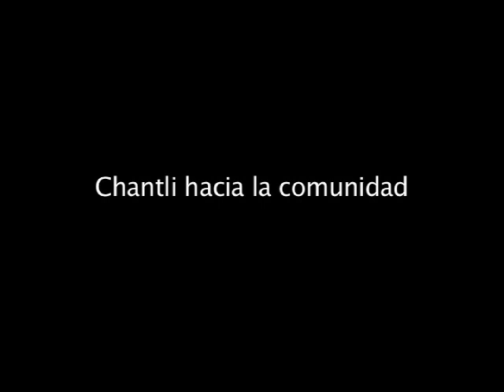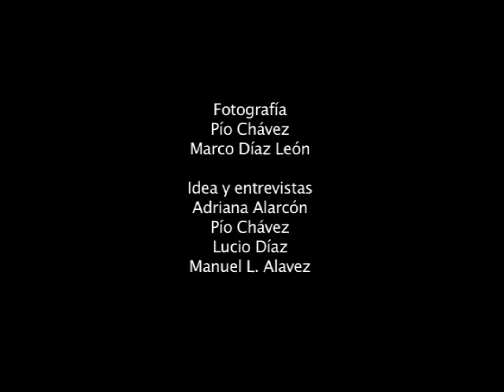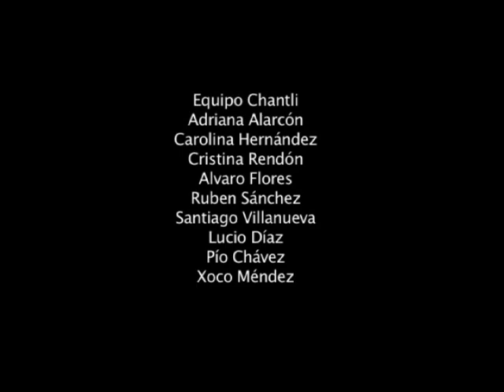CH5. Pasos y caminos. Promotores campesinos.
Los promotores y promotoras nos hablan de los procesos para caminar la propuestas de Chantli.